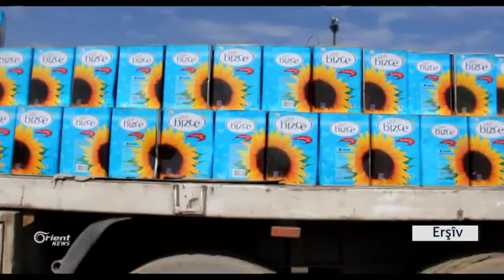Li Rojava Krîza pêdeviyên jiyanê texmîna bobelatekê çê dike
Li Rojavayê Kurdistanê .. û piştî girtina deriyê Sêmalka yê sînorî bi
Başûrê Kurdistanê re kirîza kêmbûna pêdeviyên jiyanê gefê li jiyana hezaran
welatiyan dike.. û texmîn hene ku bobelateke mirovahiyê mezin li Rojava çê
bibe eger ev rewş wisa berdewam bimîne